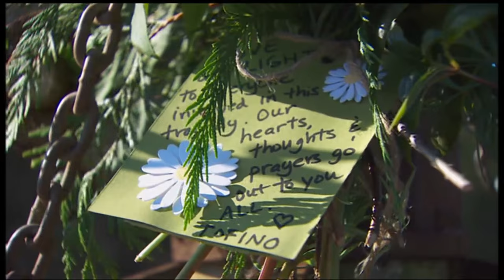Tofino whale-watching accident kills five people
A whale-watching boat capsized off the coast of B.C. Sunday, killing five British nationals.